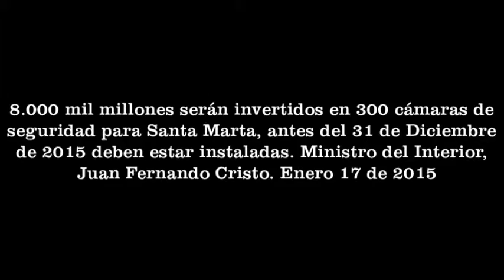300 cámaras de seguridad para Santa Marta, mas de 8.000 millones" MinInterior, Juan Fernando Cristo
8.000 mil millones serán invertidos en 300 cámaras de seguridad para Santa Marta, antes del 31 de Diciembre de 2015 deben estar instaladas. Ministro del Interior, Juan Fernando Cristo.